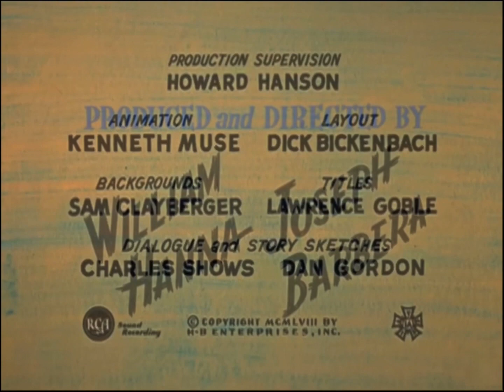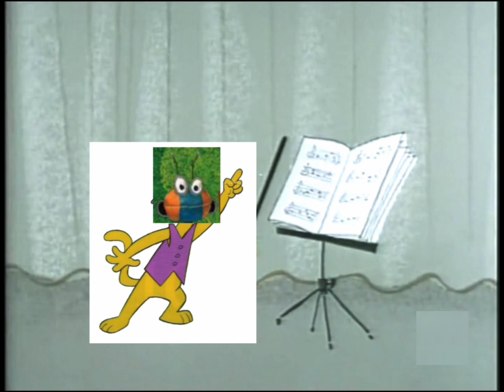Rankin/Bass Meet Hanna-Barbera All-Star Comedy Corral S02 E01a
Rankin/Bass Meet Hanna-Barbera All-Star Comedy Corral is a American-Canadian Czech computer-animated children's television series produced by Vivendi Entertainment and It's a directed by Walter Tournier, David H. DePatie, Friz Freleng, Arthur Rankin Jr., Jules Bass, William Hanna and Joseph Barbera, distributed by Warner Brothers, Cartoon Network Studios, Hanna-Barbera Productions, Inc. and Nintendo of America.

Top Cat and his Gang at Hoagy's Alley, Top Cat and Friends with Blu Rio.

Tonky Mika Pakapaka, Pilotwings 64 Lark and Meet the Robinsons A Day with Wilbur Robinson is a anthropomorphic cat and other cats, dogs, horses, hippos, hippopotamus, bears, alligators, crocodiles, wolves, gorillas, hyenas, parrots, macaws and mice, Top Cat "T.C." (voiced by Arnold Stang), Choo-Choo (voiced by Marvin Kaplan), Fancy-Fancy (voiced by John Stephenson), Spook and Brain aka Brian (voiced by Leo de Lyon), Benny the Ball (voiced by Maurice Gosfield), Boss Cat (voiced by Claudio Arrau), Puss in Boots Cat (voiced by Mel Blanc), Huckleberry Hound, Quick Draw McGraw, Baba Looey, Peter Potamus, Yogi Bear, Wally Gator, Snagglepuss, Hokey Wolf, Super Snooper, Blabber Mouse and Augie Doggie (voiced by Bernard Greenhouse, Dan Aykroyd and Daws Butler), Hardy Har Har (voiced by Don Messick), Magilla Gorilla (voiced by Allan Melvin), Doggie Daddy (voiced by Doug Young such as a Jimmy Durante), Blu Rio (voiced by Jesse Eisenberg), Dr. Jayne "Jeremy Creek The Town Santa Forgot such as a Mr. Geppetto Pinocchio (voiced by Burl Ives) and All That Jazz, Beau the Big Red Cat aka Oct103 (voiced by Wesley Singerman).